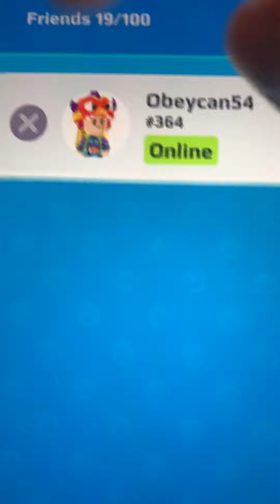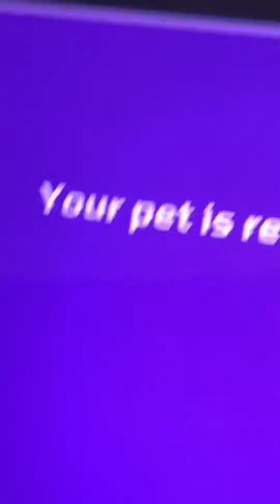my lengendery pet has came! not one but a epice💕 PKXD | ALEX 🦋